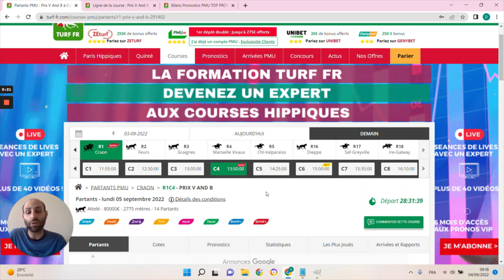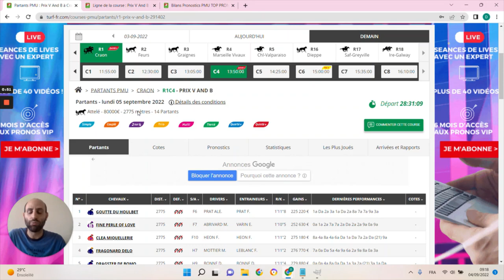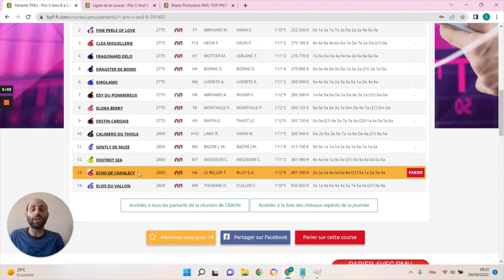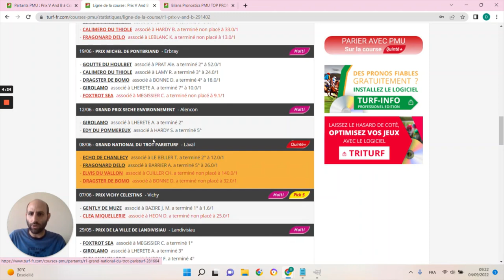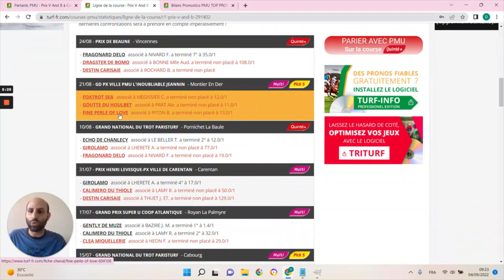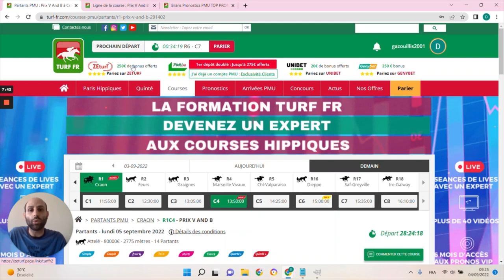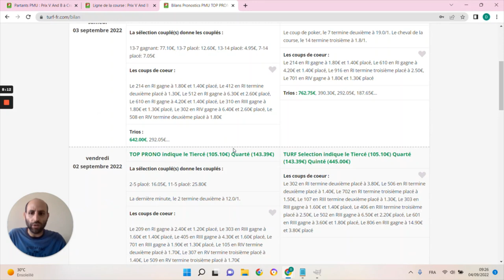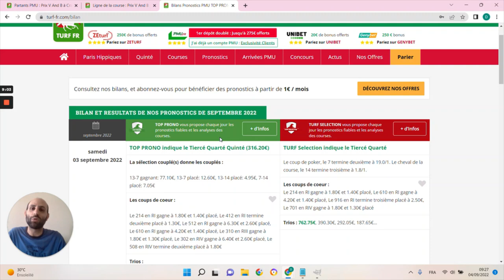PRONOSTICS PMU GRATUIT DE LA MINUTE QUINTE+ DU JOUR LUNDI 5 SEPTEMBRE 2022 #291402